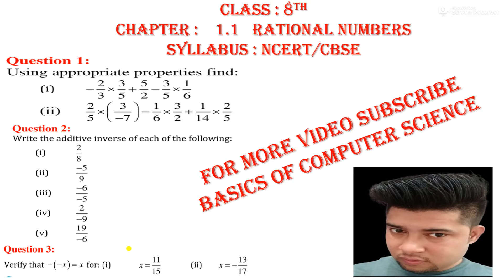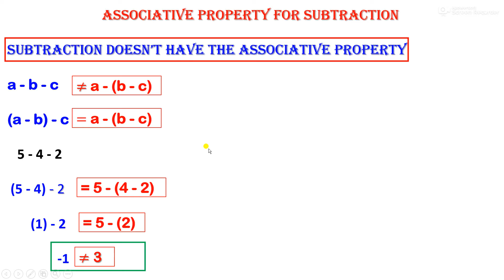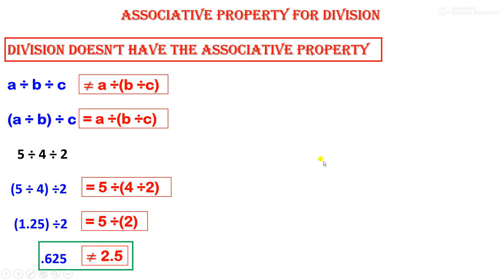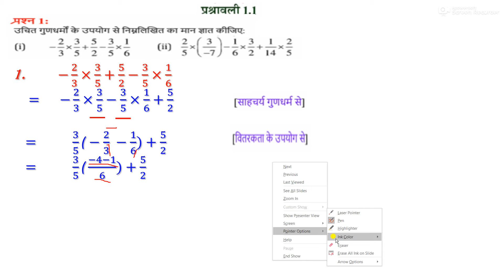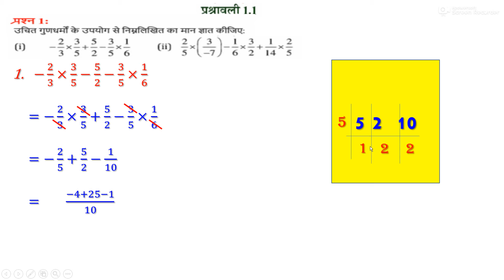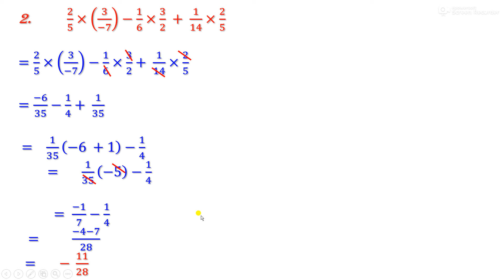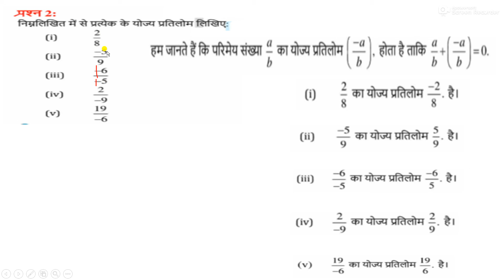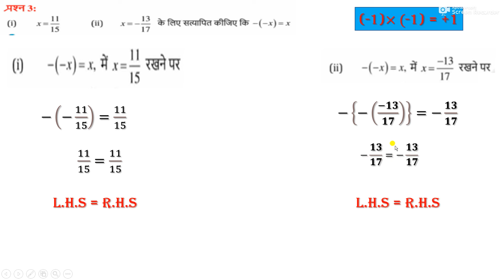CLASS 8TH EXERCISE 1.1 Q.1, Q.2 Q.3 RATIONAL NUMBERS NCERT SOLUTIONS || NCERT/CBSE MATHS CLASS 8TH